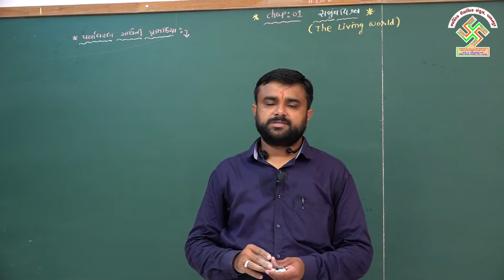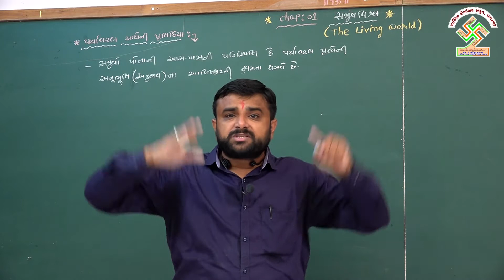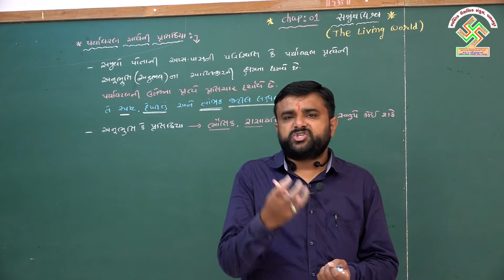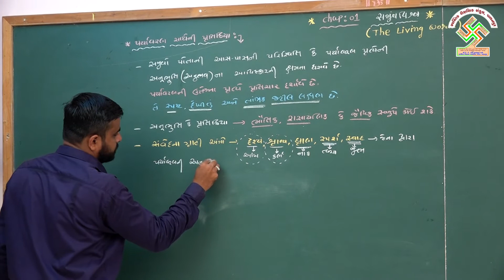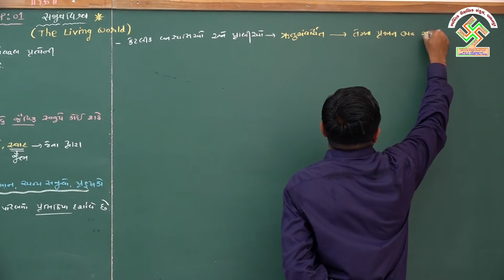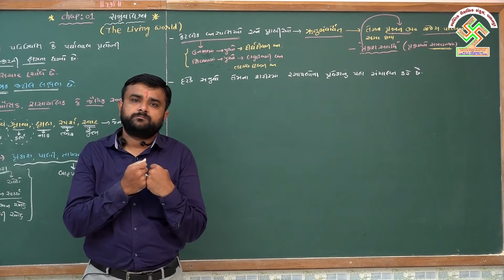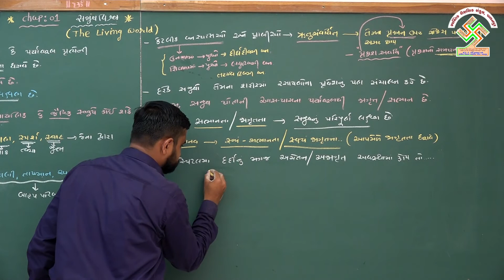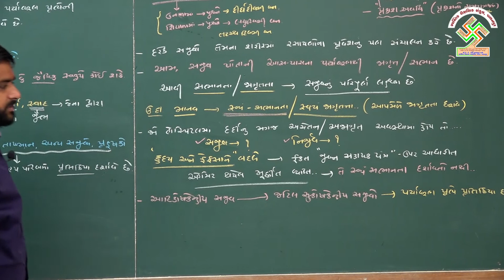11 Bio. Chap 1 Part 5 ધોરણ:11, જીવવિજ્ઞાન, પ્રકરણ:1, ભાગ:5 સજીવ વિશ્વ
11 Bio. Chap 1 Part 5 Sajiv Vishv
ધોરણ:11, જીવવિજ્ઞાન,
પ્રકરણ:1, ભાગ:5
સજીવ વિશ્વ